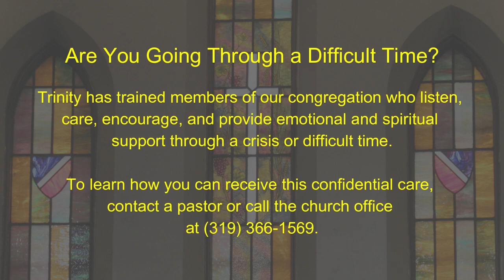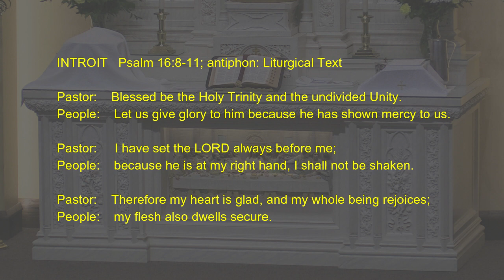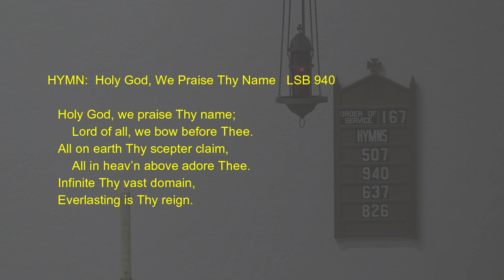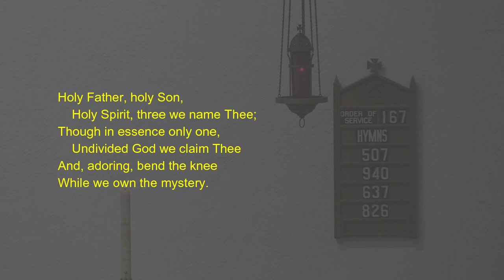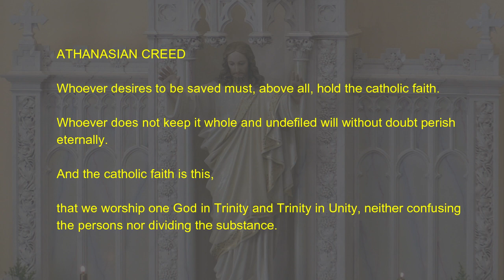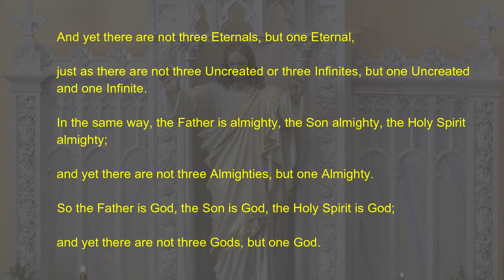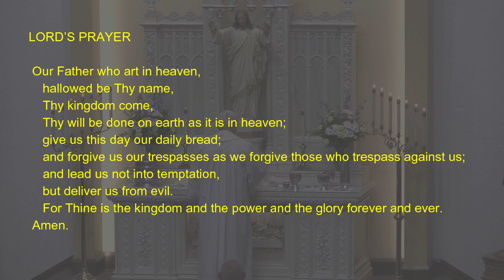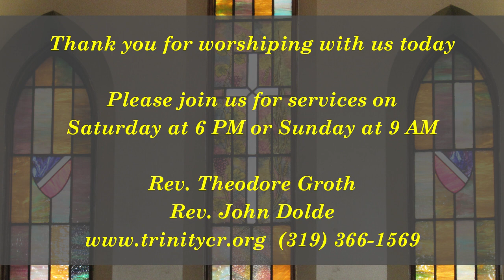Trinity Lutheran Worship, 5-26-2024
Liturgy. Pastor Lemke
Sermon. Pastor Lemke

HYMN:   Holy, Holy, Holy! Lord God Almighty   LSB 507

INTROIT:    Psalm 16:8-11; antiphon: Liturgical Text

    Pastor:    Blessed be the Holy Trinity and the undivided Unity.
    People:    Let us give glory to him because he has shown mercy to us.

    Pastor:     I have set the LORD always before me;
    People:    because he is at my right hand, I shall not be shaken.

    Pastor:    Therefore my heart is glad, and my whole being rejoices;
    People:    my flesh also dwells secure.

    Pastor:    For you will not abandon my soul to Sheol,
    People:    or let your holy one see corruption.

    Pastor:    You make known to me the path of life;
    People:    in your presence there is fullness of joy; at your right
        and are pleasures forevermore.

    All:           Glory be to the Father and to the Son and to the Holy Spirit;

    Pastor:    Blessed by the Holy Trinity and the undivided Unity.

GRADUAL:   Psalm 145:3, 5b, 6b

    Pastor:    Great is the LORD, and greatly to be praised,
    People:   and his greatness is unsearchable.

    Pastor:    On your wondrous works, I will meditate,
    People:    and I will declare your greatness.

EPISTLE:    Acts 2:14a, 22-36

HYMN:    Holy God, We Praise Thy Name   LSB 940

SERMON:    “See God as He Is”   Isaiah 6:1-8

ATHANASIAN CREED

LORD’S PRAYER

 Amen.

HYMN:   Hark, the Voice of Jesus Crying   LSB 826

A reminder that on-line giving is available through the Trinity Lutheran